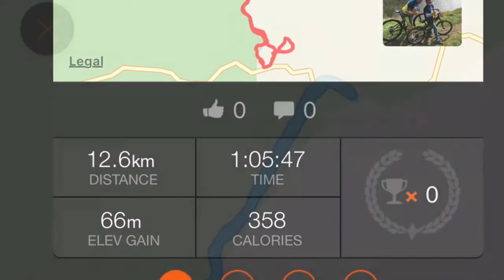Tyler's Tips - Mountain Bike Skills Training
We had a great time learning how to mountain bike at the Crackenback resort. Vanessa was an awesome teacher and we learned a lot. Mountain biking is so different from road riding. It takes a lot of concentration but is so much fun. We will be back to do the Thredbo valley track.